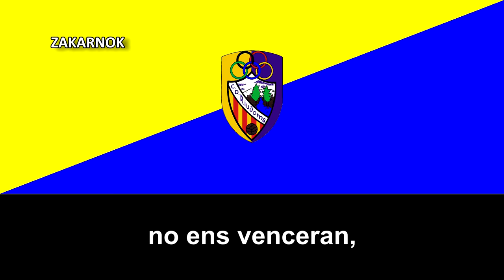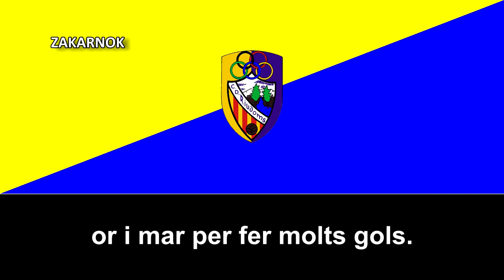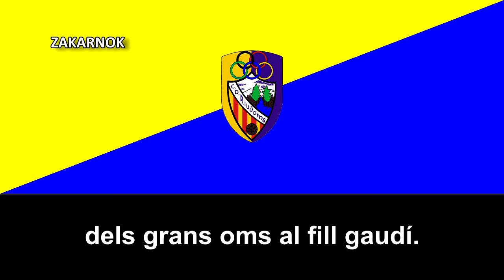Himno del CD Riudoms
El Club Deportiu Ruidoms es un club de fútbol de la ciudad catalana de Ruidoms, en España. El club fue fundado en los años 20's del Siglo XIX y desconozco si llegó a disputar algunas temporadas en la Tercera División.